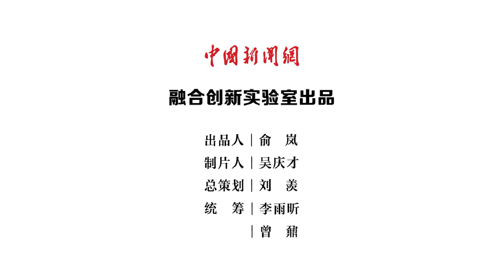调侃“愚蠢的人类”被举报，威震天惹了谁？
据报道，北京环球影城的威震天，因为电影中的口头禅“愚蠢的人类”，被游客举报了。鼐看时间认为，这种举报大可不必。游客与威震天互怼，图的是一乐呵，不用对游乐项目上纲上线。咱别让人类把威震天吓跑了。